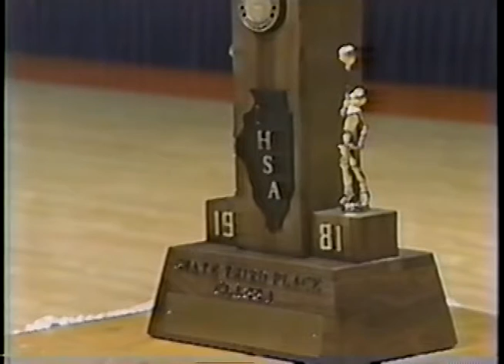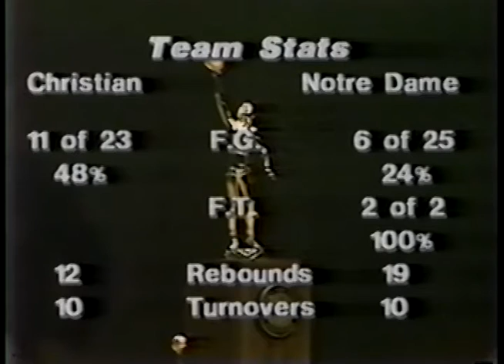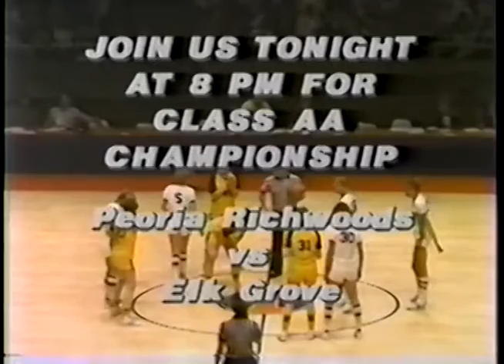1981 IHSA Girls Basketball Class A Champ. Game: Palos Hts. (Chi. Christian) vs. Quincy (Notre Dame)